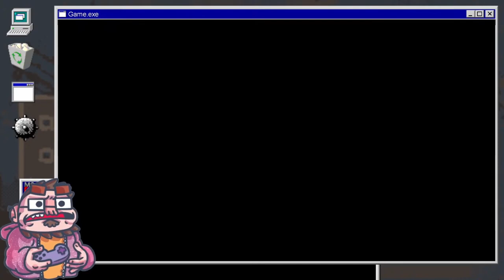Stream Highlight - Hunt Down The Freeman - Finale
I stream right here every Tuesday at 12pm EST - Come join me!